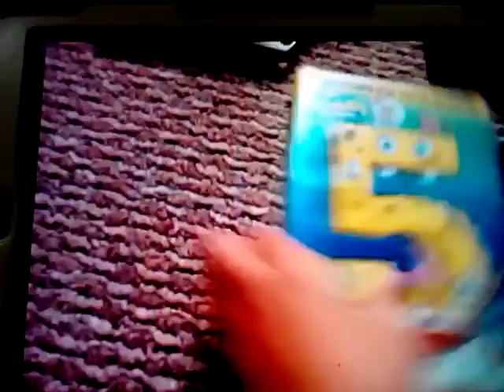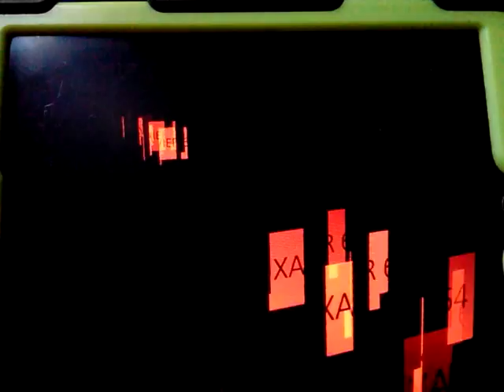Xavier 64 Continuity US 8/11/15 (11/8/15)